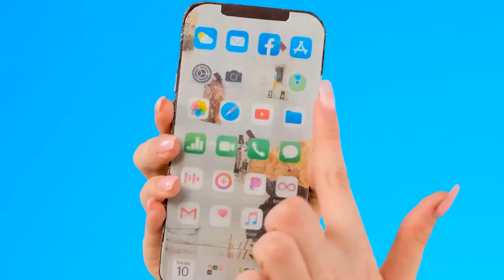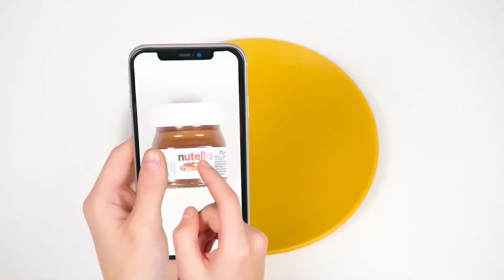रियल फ़ूड बनाम चॉकलेट फ़ूड चैलेंज | मजेदार स्थितियां DoDo Challenge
कभी-कभी, चॉकलेट चीज़ों को असली चीज़ों से अलग करना इतना आसान नहीं होता है! बल्कि, नई चुनौती देखें!